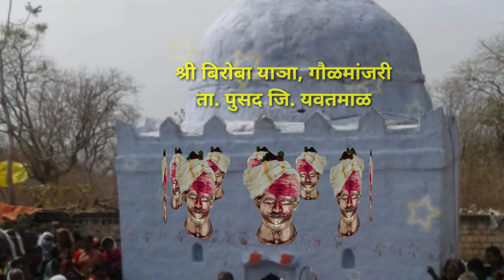श्री बिरोबा याञा, गौळमांजरी, ता पुसद, जि. यवतमाळ Biroba Yatra Gaulmanjari Pusad Yavatmal